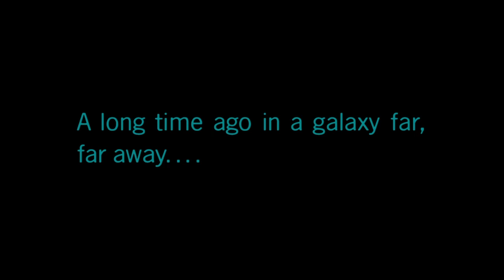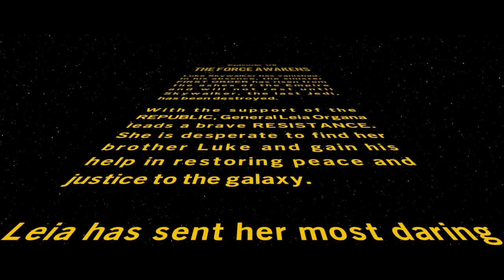Lego Star Wars The Skywalker Saga (First Order of Business)